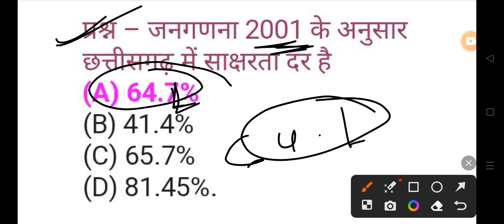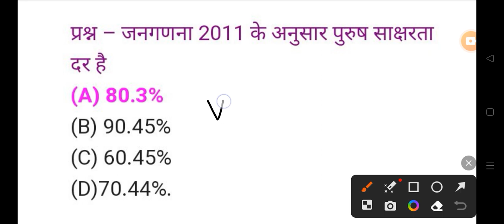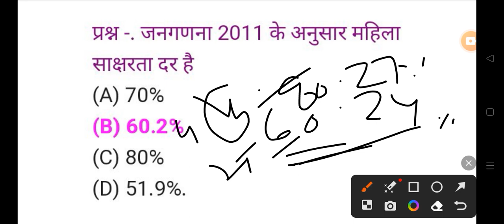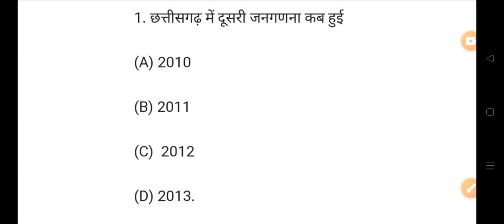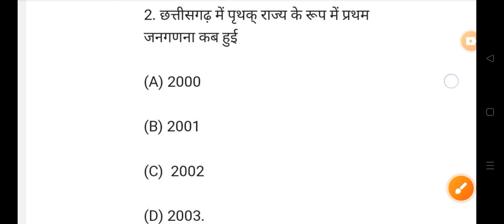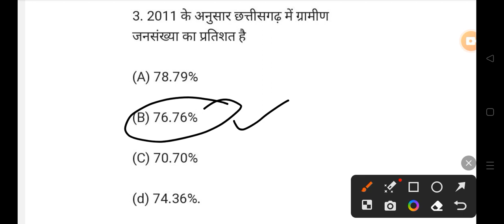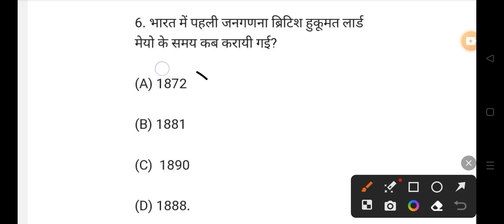छत्तीसगढ़ की जनगणना MCQ All Govt Exam PSC VYAPAM EXAM 🎯shots